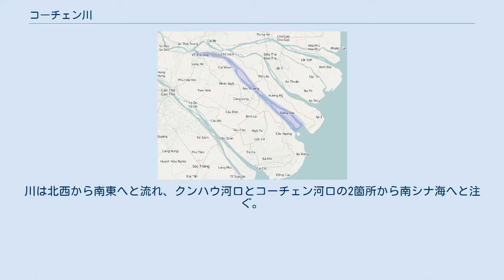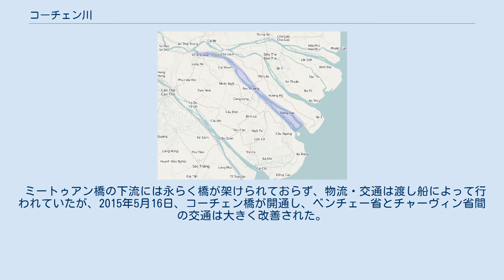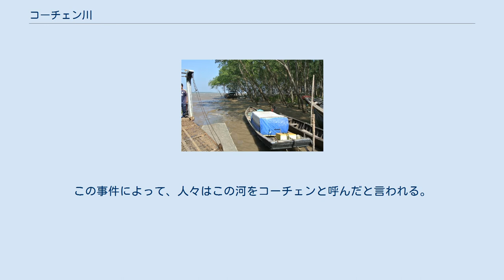コーチェン川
コーチェン川の流域 コーチェン川（ベトナム語：sông cổ chiên/ 瀧鼓栴）はメコン川の分流のひとつ。
ベトナムのヴィンロン省、チャーヴィン省、ベンチェ省を流れる。
 メコンの本流である前江はヴィンロン市付近、ミートゥアン橋の約2km下流でふたつに分岐する。
その南側の流れがコーチェン川である。
川は北西から南東へと流れ、クンハウ河口とコーチェン河口の2箇所から南シナ海へと注ぐ。
コーチェン河口への流れはベンチェ省本土といくつかの島の間を、クンハウ河口への流れはベンチェ省の島々とチャーヴィン省の間を流れる。
流域は約82kmに及び、ベンチェ省とヴィンロン省及び、ベンチェ省とチャーヴィン省の境界線を形作る。
流域には多くの島があり、チェン島、ユン島、ロン島などの小島はベンチェ省に、上流の大きな中洲はヴィンロン省に、下流の大きな中洲はチャーヴィン省に属する。
 河口付近の岸辺の多くはマングローブ林となっている。
水位は、雨季と乾季、また満潮と干潮で大きく潮位の影響を受ける。
 ミートゥアン橋の下流には永らく橋が架けられておらず、物流・交通は渡し船によって行われていたが、2015年5月16日、コーチェン橋が開通し、ベンチェー省とチャーヴィン省間の交通は大きく改善された。
 コーチェンの名前の由来は、18世紀末の歴史的事件に由来するという説がある。
1785年、ラックガム＝ソアイムットの戦いに破れた阮福暎は船を使って南方に逃れたが、その際に西山軍の追撃を受け、慌てふためいた挙句に陣太鼓と銅鑼を川に落としてしまった（太鼓は漢語でコー、銅鑼は漢語でチンである）。
この事件によって、人々はこの河をコーチェンと呼んだと言われる。
 ^ Lê Thông; Nguyễn Minh Tuệ, Nguyễn Văn Phú et al (2006)  (tiếng Việt). Địa lý các tỉnh và thành phố Việt Nam (tập 6) (lần in thứ 1 ed.). Hà Nội (Việt Nam): Nhà xuất bản Giáo Dục. p. 104. EAN 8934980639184 ^ “Thông xe cầu Cổ Chiên nối đôi bờ Trà Vinh - Bến Tre”. 2015年6月23日閲覧。
 ^ Sông Cổ Chiên - ウェイバックマシン（2013年11月12日アーカイブ分）